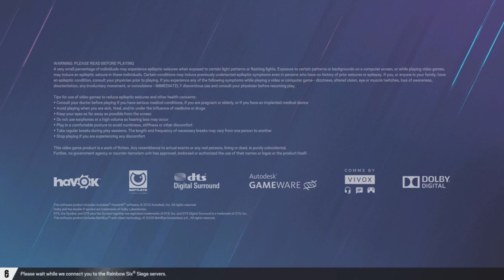Border = Easiest Map On R6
FULL VID, This was played with a bunch of dummies aka me, trexfet, and gingi. If you want more content with all three of us make sure you like and sub.